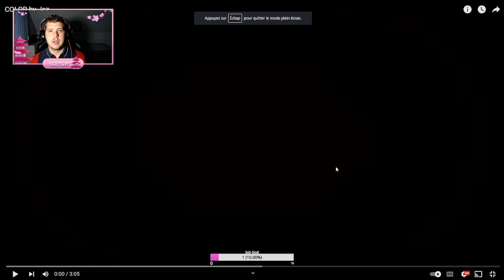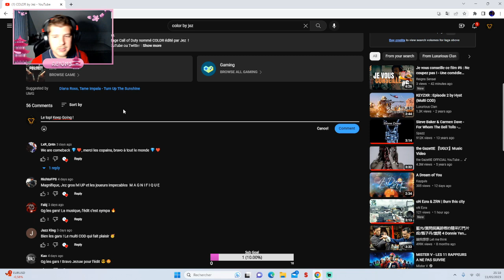Reigns reacts to Color by Jez - LxR